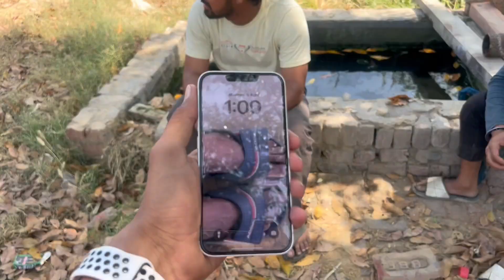Eicher vs eicher Tochan Mukabla 😤 2009 model eicher engine seized कर दिया 😂Old model नें ?